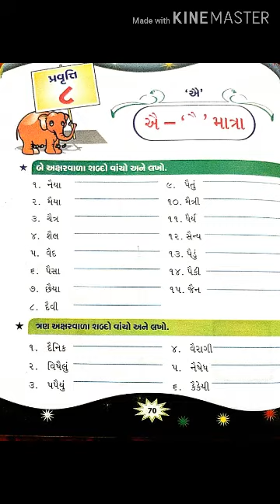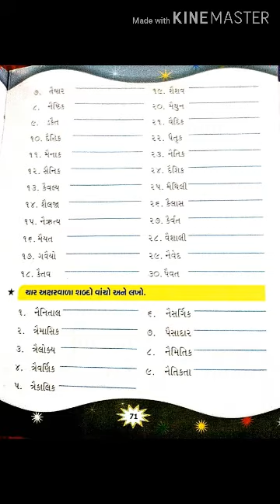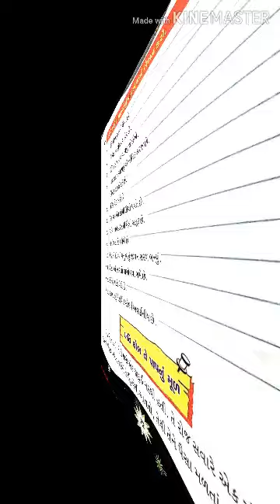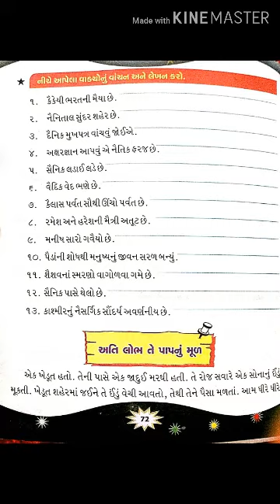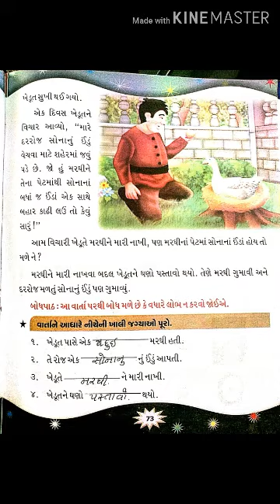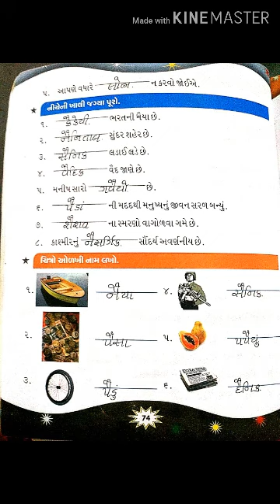Std-3Sarvgrahi. Pravruti -8